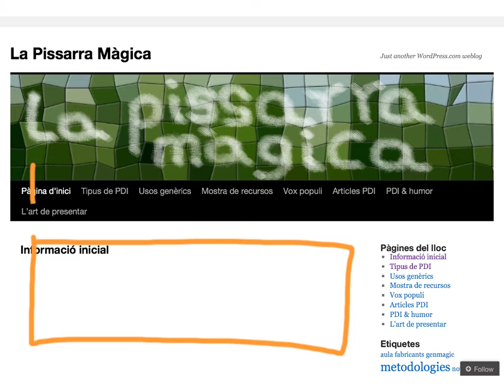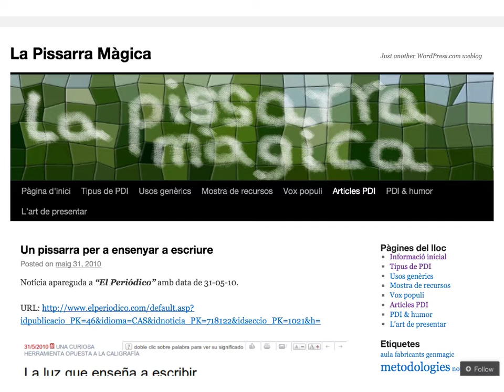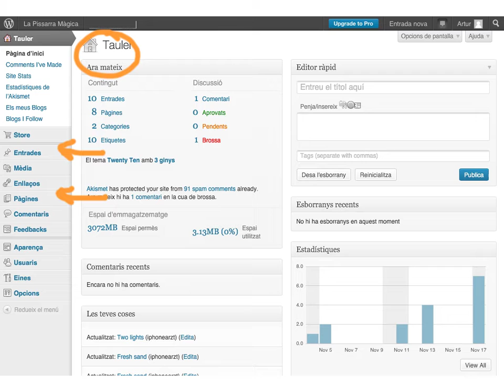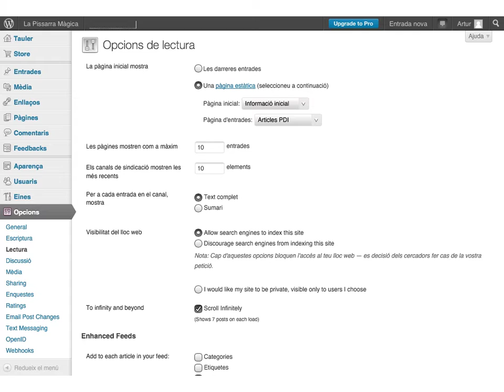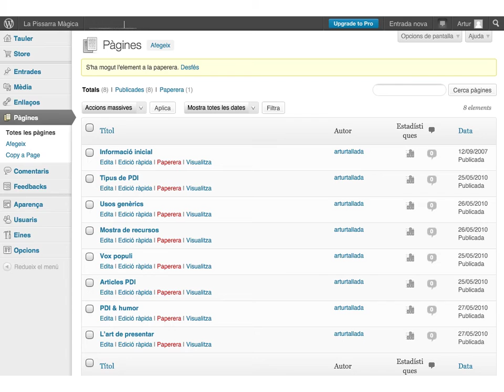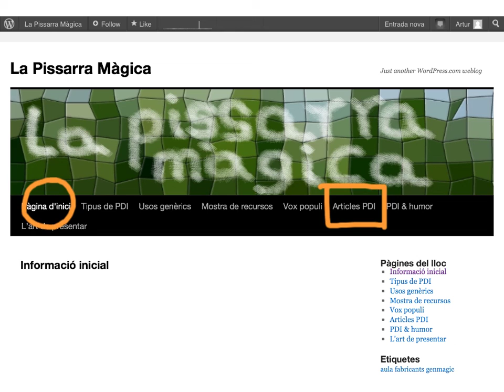Estructuracio d'un bloc amb pàgines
Blocs #1